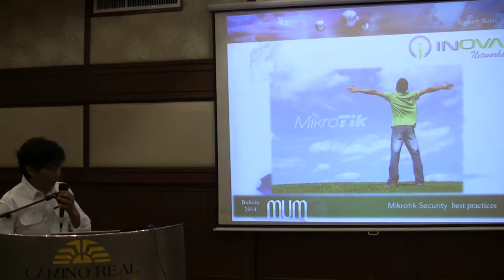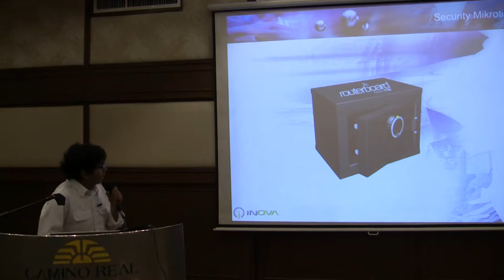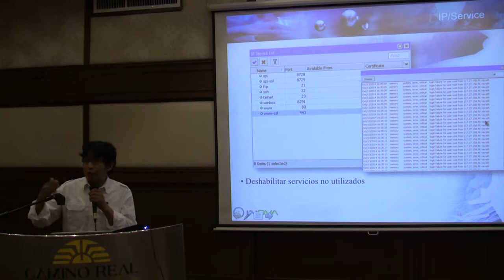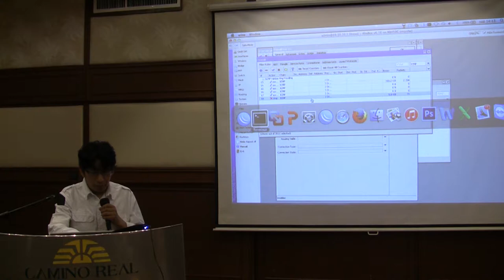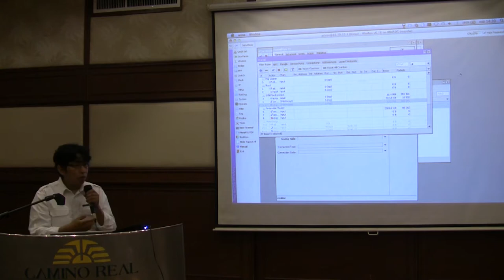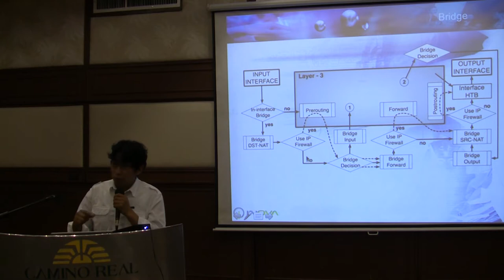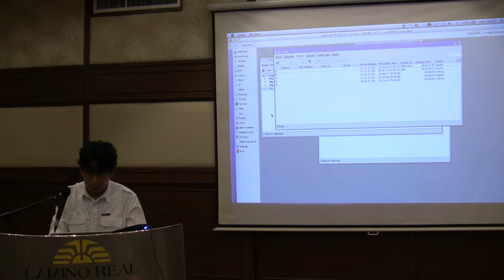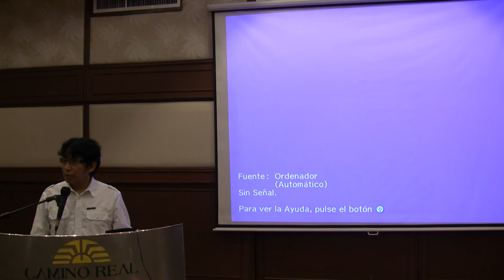MUM in BOLIVIA 2014: Mikrotik Security and best practices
by Wilmer Rojas V. (Expert Inova networks SRL, Bolivia)